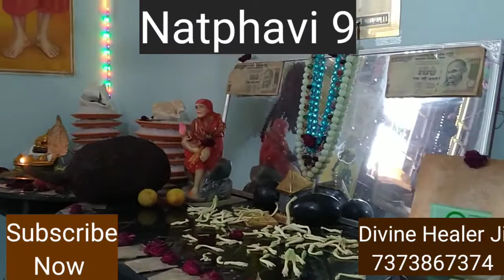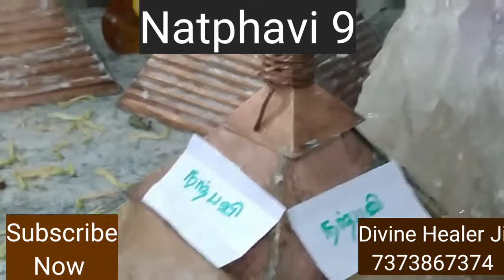நற்பவி-பிரமீடு ரிசீவர்கள்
உலகமகா அதிசயங்கள் அறிவியலை தாண்டி பல அற்புதமான நிகழ்வுகள் இந்த பிரமிடுகள் மற்றும் ரிசீவர்கள் மூலம் பெற முடியும் இது ரிசீவர்கள் நிச்சயம் நம்முடைய இந்த பிரமிடுகளுக்கு சக்தி கொடுப்பது மட்டுமல்லாமல் பிரபஞ்ச சக்திகளை எடுத்து நமக்கும் கொடுக்கும்